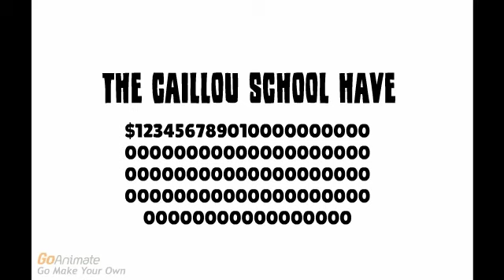witness the strength of street knowledge part 1